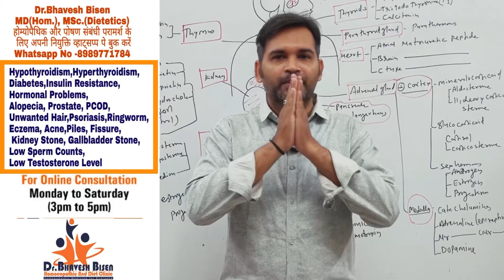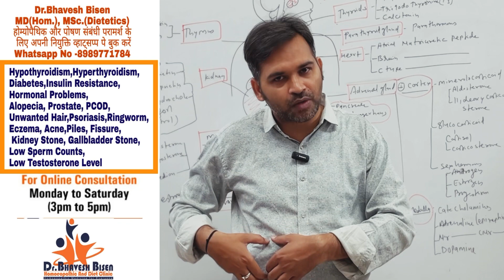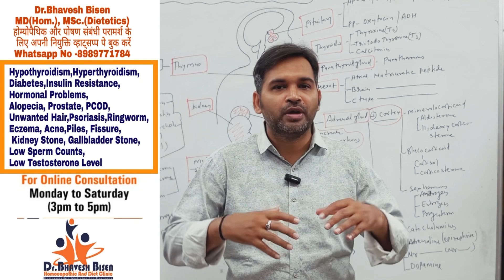आपका खाना पच रहा है या सड़ रहा है? | How To Improve Digestion Naturally At Home? | DrBhavesh Bisen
1st Option For Homoeopathic Consultation